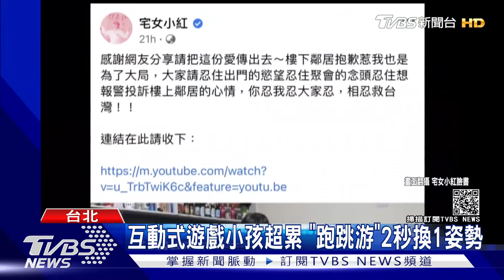超讚!網紅分享小孩互動式遊戲 "跑跳游"超累 2秒換1姿勢｜TVBS新聞